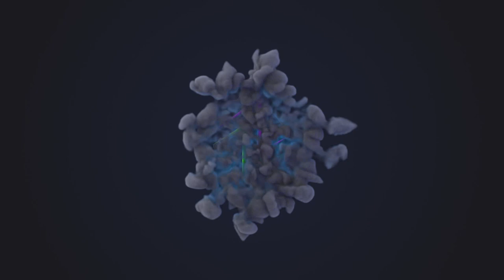Tomb Raider (PC) Gameplay Walkthrough Full HD 1080 60fps Part.6- With Commentary